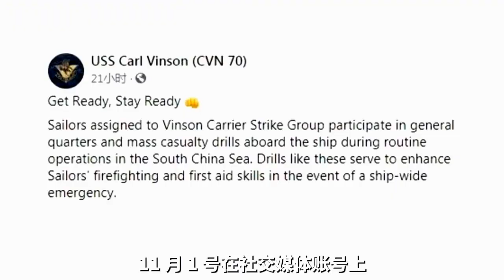【子午觀潮】美航母演習位置被盯上 立刻準備“挨打”？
美国航母“卡尔·文森”号11月1日在社交媒体上发布了一组照片，并配以简单的文字说明：“‘卡尔·文森’号航母打击群上的水手们在南海的例行任务期间，参与了一级战备和大规模伤亡演习。”
站内热门：
1、【外交部发言人】华春莹+赵立坚+汪文斌：时而严肃，时而幽默；时而犀利，时而暖心，他们是外交天团！
2、【驻美记者眼中美国政治】东方卫视驻白宫记者张經義+驻华盛顿记者王涛峰：零距离解读美国政治！
3、【资深国际评论员@环球叶问】美女评论员章一叶：还在看老伯伯谈政治吗？来，和她一起聊聊国际热点！点我鸭！
4、【子午观潮】东方卫视新闻栏目《今晚TONIGHT》：上海时间周一至周五每晚21:30开播，港澳台、军事话题深度评论
6、【看看看日本&东瀛一周蒋】驻日记者、资深旅日媒体人，在日本聊日本，“精致”解读日本政治生活，他们更懂！
7、【陈彬欧巴坐镇欧洲看世界】90后驻外记者眼中的欧洲政治长啥样？东方卫视驻欧洲记者陈彬，努力搞一搞！
8、【国际热点深度解读@交叉点评】东方卫视深度国际时评节目《环球交叉点》嘉宾天团：跟着大咖追热点、涨知识！你就是朋友圈的“懂王”！
9、【国际热点周周聊@环球交叉点】东方卫视深度国际时评节目《环球交叉点》：上海时间每周日上午8点，跟随风靡全球的袁鸣姐姐和智库专家们，解读国际政治，顶级水准、干货满满！
优质拍档：
【ShanghaiEye魔都眼】
shorturl.at/mpv04
官方网站：
您还可以在下面这些地方找到我们：
微信公众号：环球交叉点 (smgcrossover)
微信视频号：环球交叉点
头条号：Knews环球交叉点、Knews交叉点评
西瓜视频：Knews环球交叉点、Knews交叉点评
企鹅号：交叉点看
抖音：环球交叉点